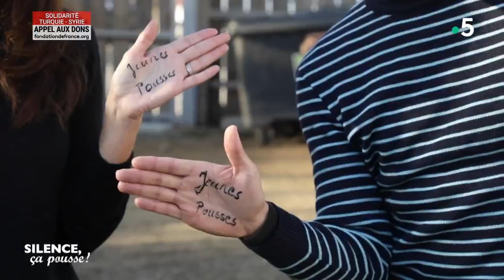Un compost à base des déchets des villes : Jeunes pousses - Silence ça pousse 10 février 2023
Jeunes pousses 11 février 2023
Alexandre Guilly - co-fondateur Les Alchimistes - depuis 2016 récupère les déchets des villes pour en faire du compost et nourrir les sols